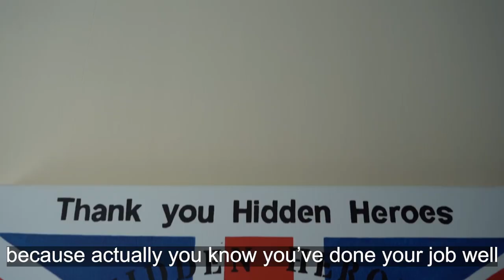HMP Portland: Could you be a prison officer?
Could you be a prison officer?

Watch our video to hear Officer Attree and Officer Chris, two prison officers at HMP Portland, talk about their roles and why the best thing about being a prison officer is not seeing a prisoner again, because you know you’ve helped turn their life around.

HMP Portland is a training and resettlement prison on the Isle of Portland, Dorset, with the aim of helping prisoners increase their chances of employment when they return to their communities which in turn, protects the public.